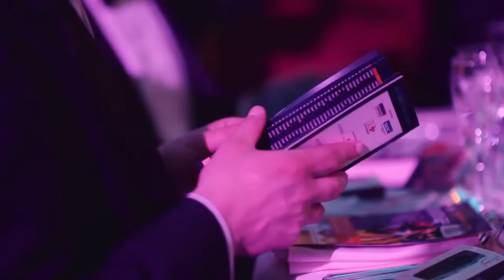CN Specialists Awards 2017